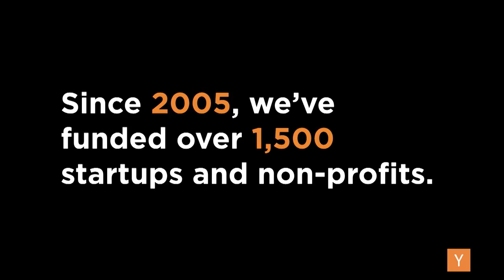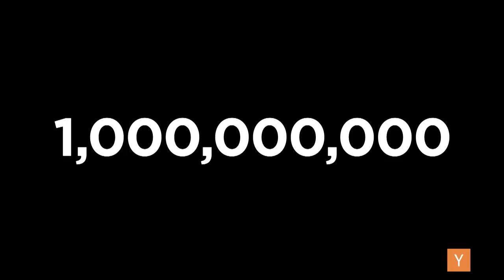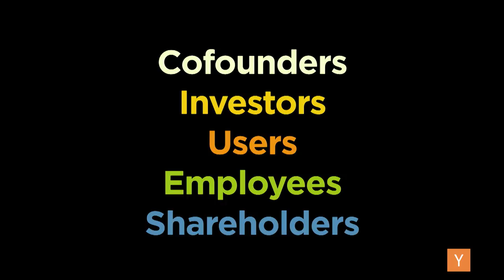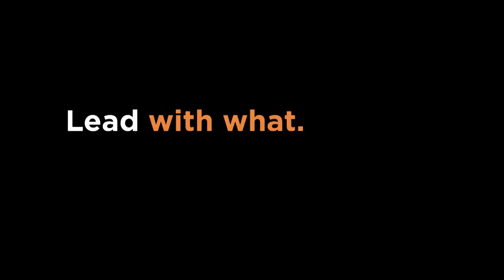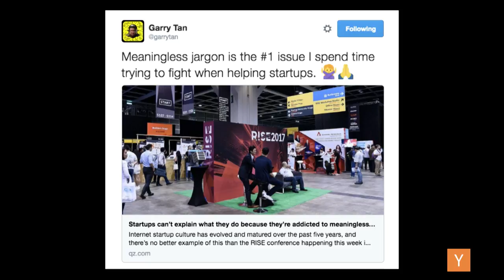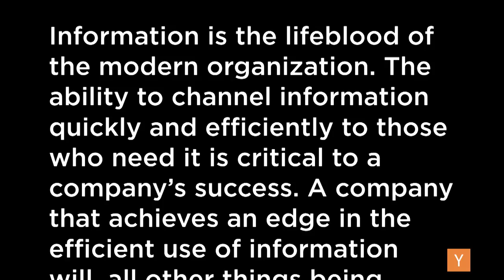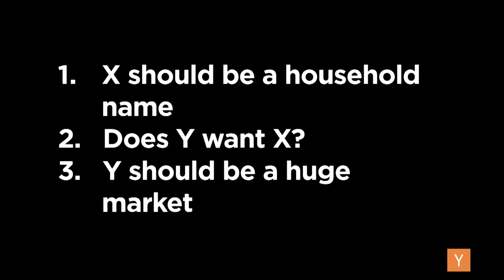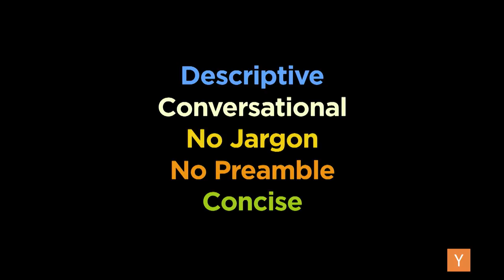How to Pitch by Kat Manalac, Y Combinator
Kat Manalac, Partner at Y Combinator.